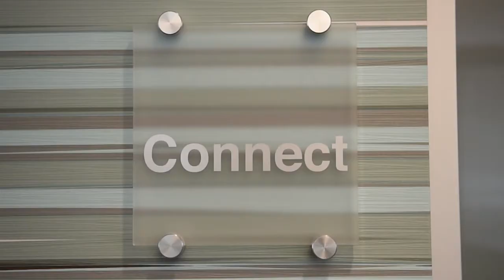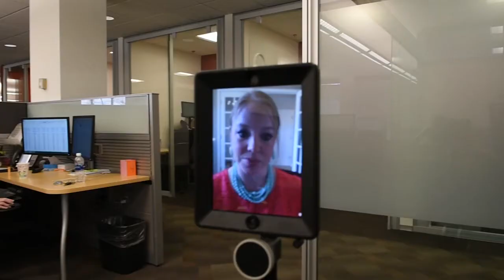Smart Culture 2018 Honoree Profile — Palmer Holland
Take a look inside Palmer Holland, one of the 2018 class of Smart Culture honorees, to see what makes their culture tick.